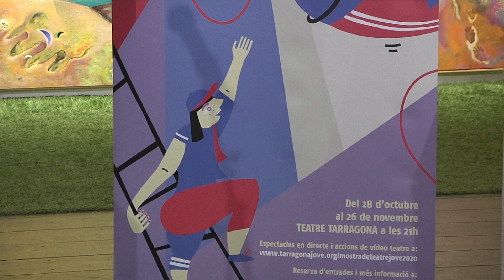Tarragona torna a apostar per la Mostra de Teatre Jove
Tarragona continua l'aposta per la Mostra de Teatre Jove que, tot i veure reduït el nombre de companyies que en formaran part, tornarà a portar la tasca dels intèrprets tarragonins més joves al Teatre Tarragona a partir del 28 d'octubre.